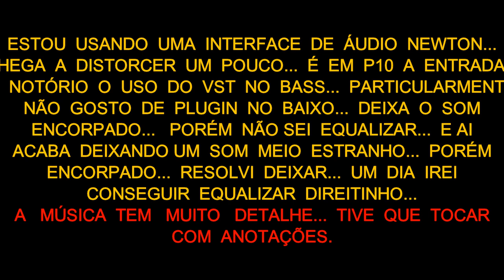NO PODER DO TEU AMOR - ALINE BARROS - EP 09